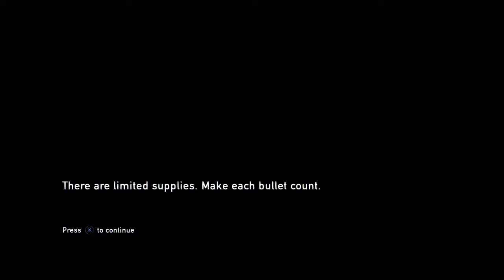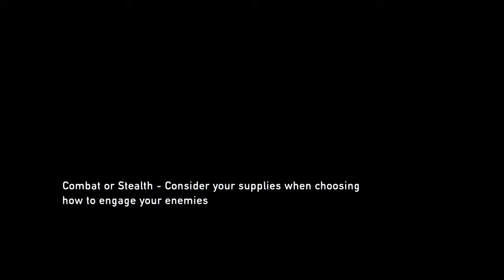REUNITED | The Last of Us #7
SHAREfactory™